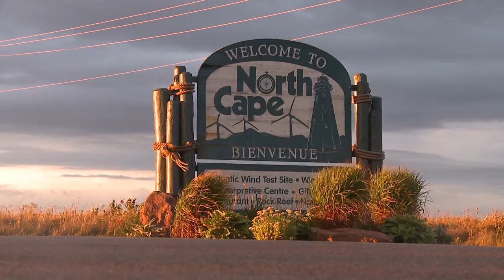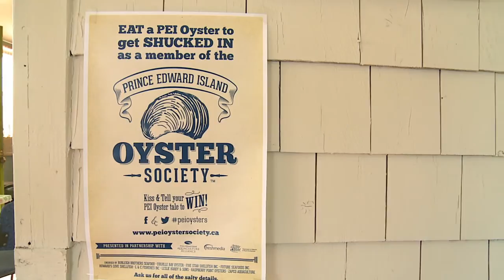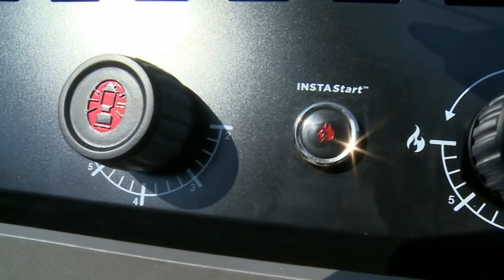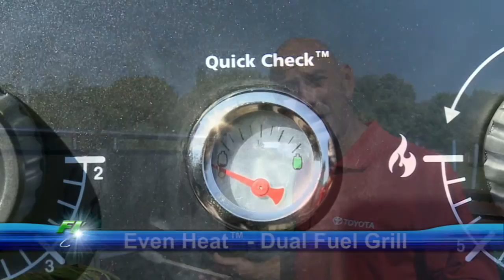A Trip around P.E.I - 2013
Ron & Leo head to P.E.I. to check out what it has to offer, wait until you see what they hook in to near the end.